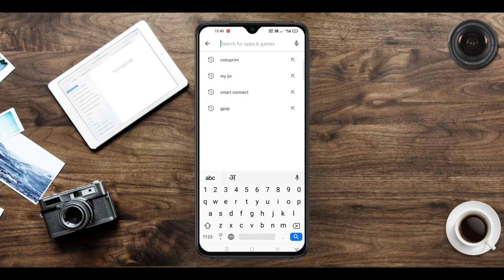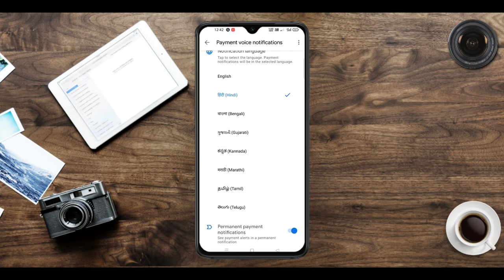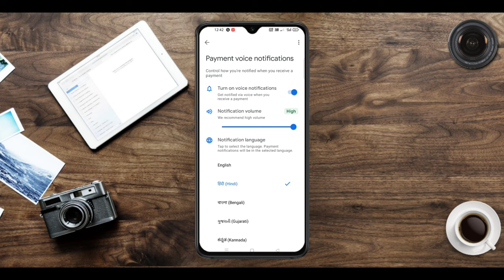Google Pay Payment Voice Notification Kaise Chalu kare! Google Pe Payment receive Voice alert